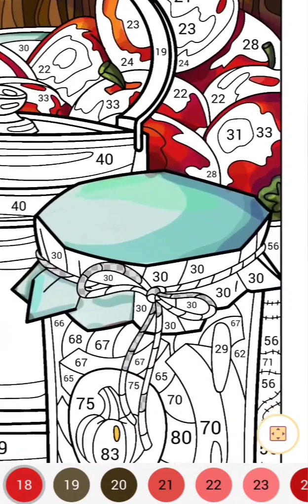Warm Winter Tea | Relaxation